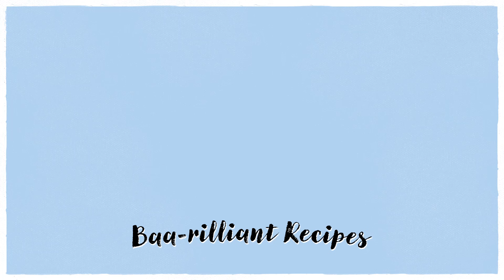How to Make Chocolate Banana Shaun Pudding | Food Craft Challenge | Shaun the Sheep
Get creative in the kitchen with this yummy Chocolate Banana Shaun pudding! Download our recipe sheet and get baking with your flock